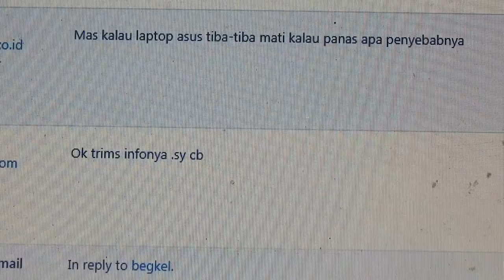Kenapa Laptop Asus Panas Mati Sendiri, Q&A Jiwacomp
Menjawab sebuah pertanyaan tentang masalah laptop Asus yang mati sendiri saat panas.